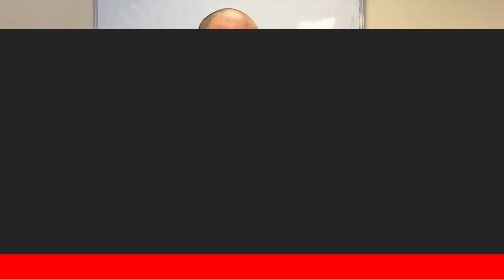When Did Ryland Learn Sponge Balls, How To Start Gigging, Index Forces & More | Q&A With Craig Petty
To Join The Netrix - The Number One Magical Streaming Platform Please Visit

It's 12pm on a Sunday which means it is time for Q & A Sunday here at Magic TV. Every week Craig Petty looks at all the questions that have been asked throughout the week and answers them to the best of his ability. The Q & A Session is always fun because every week it's totally different.If you would like a question answered on next week's show then simply leave a comment in this video and Craig will get to your question next week.

This week Craig answers the following questions:

Intro - 0:00
1. Bridge Sized Cards? - 1:23
2. Purse With Matching Invisible Frame? - 2:29
3. Out Of This Universe? - 3:44
4. 24 The 10 Of What? - 5:18
5. Set List Review? - 6:18
6. Baby Gag Cards? - 13:46
7. 21st Century Phantom? - 15:45
8. Lottery Effect Release? - 17:33
9. Carrying Sponge Balls? - 18:18
10. Queens Nose For Other Countries? - 19:40
11. Clear/Omni Morgans? - 20:46
12. Learning Coin Magic? - 23:43
13. Picture Postcard Tricks? - 25:08
14. Bicycle Box Deck? - 27:31
15. Biggest Tip For Coin Magic? - 30:06
16. Teaser Of New Tricks? - 32:21
17. Refills For Lucky Lotto - 33:10
18. Best Amateur Magicians? - 34:37
19. Musical Tribute? - 36:28
20. When Did Ryland Learn Sponge Balls? - 37:18
21. 5x5 On Loops? - 39:25
22. How To Turn Off From Magic? - 39:52
23. Book Index Force? - 42:18
24. How To Start Gigging? - 46:00
Outro - 48:33